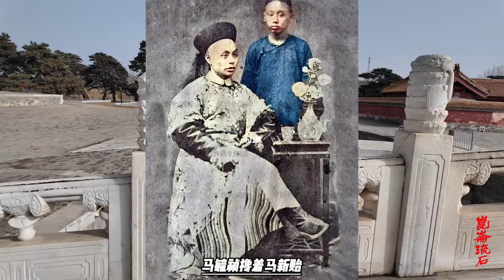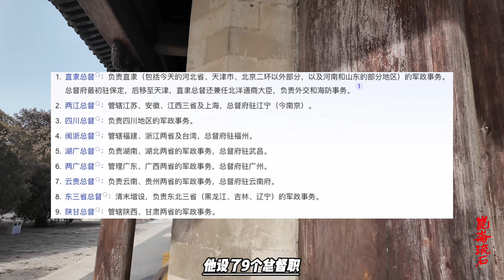案情很复杂，上至曾国藩下到湘军小兵，都有可能刺杀两江总督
首先是马新贻在奉旨接任浙江巡抚时，曾经进京请训。当马新贻最后一次觐见完毕，从养心殿出来时，大汗淋漓，惊恐万状。据马新贻的后人讲，慈禧太后授他密旨，要他秘密调查禁令陷落后，太平天国国库的金银财宝的下落。太平天国曾在天京积聚了不少财宝，在曾国荃攻进天京后，这些财宝曾被湘军抢劫一空。事后，湘军中人多有购田置地者。当时朝廷曾让曾国藩查报太平天国国库的下落，两江总督曾国藩却只对以天王府已被大火焚毁，瓦砾全无。马新贻接到这样的密旨，深知事关重大，故而失态。曾国藩久在大江南北治军，两江重地到处都是他的人马。朝廷调曾国藩作直隶总督，恐怕有将其调离老巢，以便监控的考虑。马新贻虽说文官出身，但做事精明干练，不属湘军集团，授此重任，也是慈禧的高招。按常理马新贻进京请训，应该到处拜客，在官场中应酬。可这次，马新贻却急匆匆地离开了。